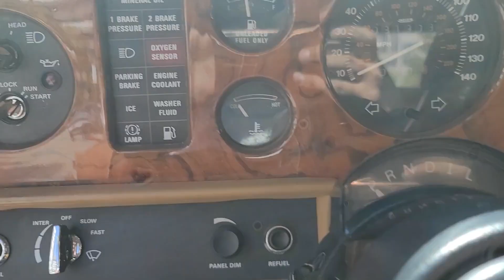VCC/26V52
1987 ROLLS-ROYCE CORNICHE II CONVERTIBLE